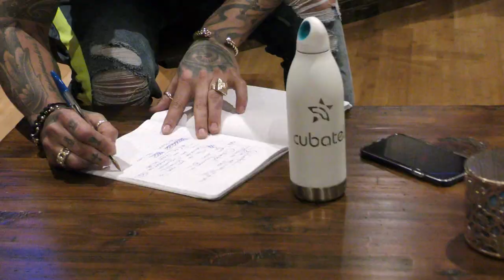CHACAL - Yo ando con Cubatel (Trailer)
La mejor App para recargas a Cuba, llamadas y SMS.

Si te gusta el video, déjanos tu comentario. Queremos saber qué te pareció esta unión. ¡Pronto traeremos otras sorpresas!

Autor e intérprete: Chacal
Grabación y producción de audio: La Companioni
Cámara: Cute Digital Media
Producción: Osniel Hernandez
Diseño y Animación: Daryl Cuba
Edición y Postproducción: Ernesto Candales R.